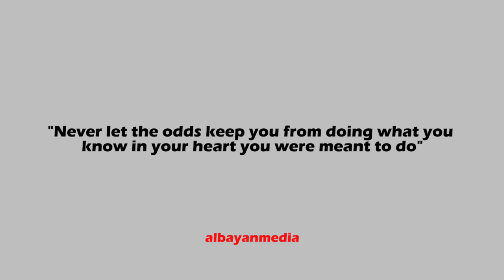Possibility - Motivational Speech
Motivational Speech - Possibility